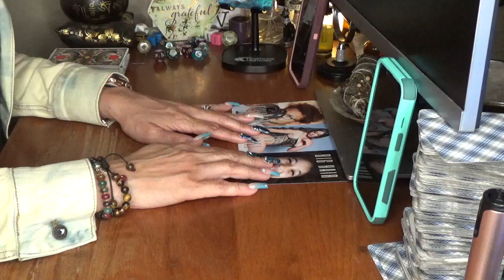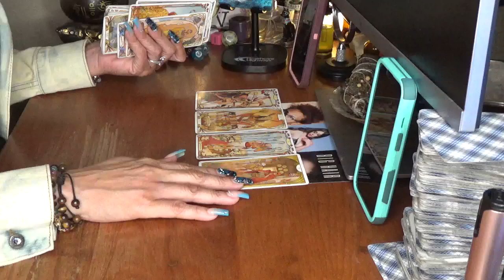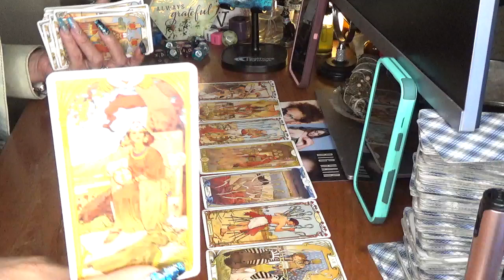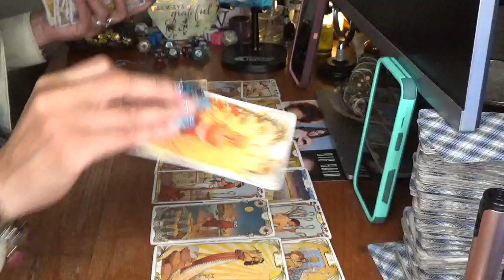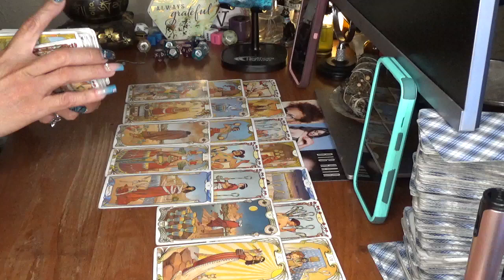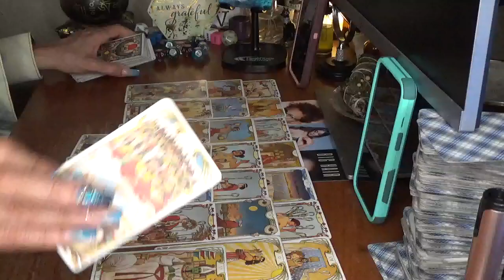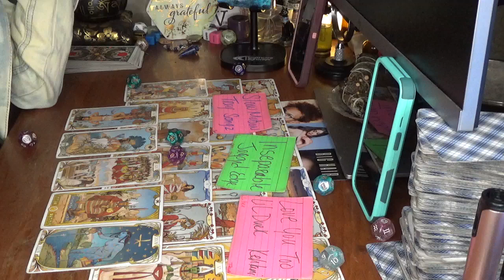Cancer Someone Wants Ur Forgiveness Cause They Want Yall To Work Out